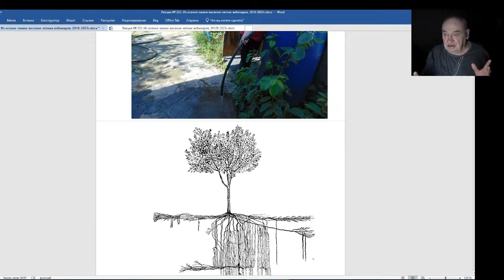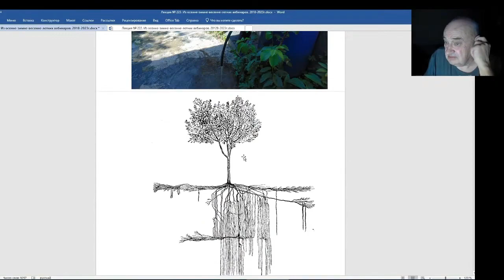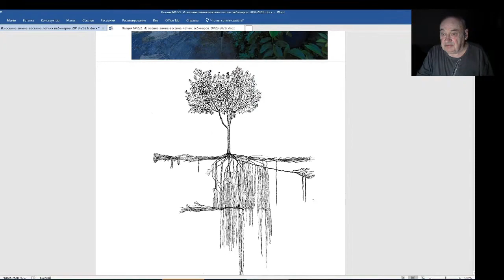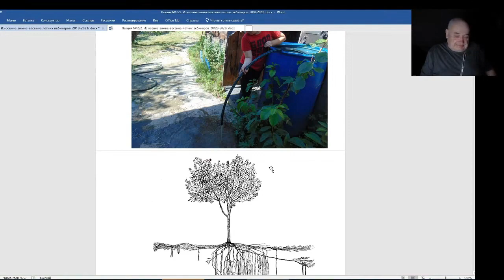Железов Валерий Вебинар 223. ч 5 Моя версия как вода поднимается на высоту стометрового дерева